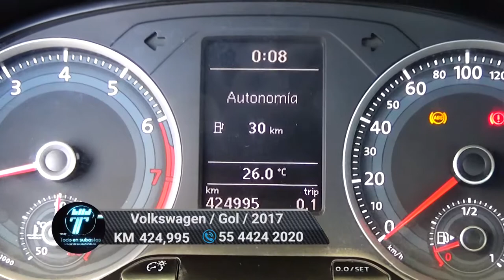Volkswagen / Gol / 2017 - 6637